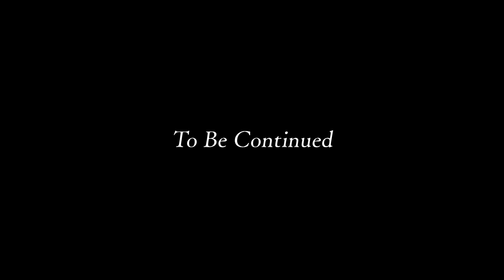【過去シリーズ振り返り】映画『キングダム』ー 伝説幕開け ー｜映画『キングダム 大将軍の帰還』7月12日（金）公開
忘れられない戦いが始まるー。
映画『キングダム 大将軍の帰還』 7月12日(金) 公開

出演：山﨑賢人 吉沢亮 橋本環奈 清野菜名 新木優子 吉川晃司 小栗旬 大沢たかお 他
原作：原 泰久「キングダム」（集英社「週刊ヤングジャンプ」連載）
監督：佐藤信介
脚本：黒岩 勉　原 泰久
主題歌：ONE OK ROCK 「Delusion:All」（Fueled By Ramen / Warner Music Japan）